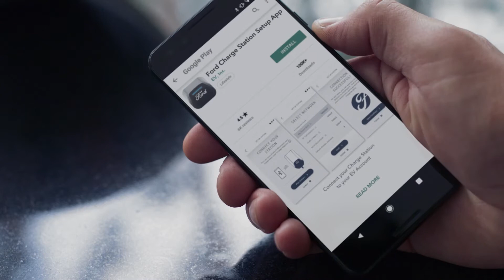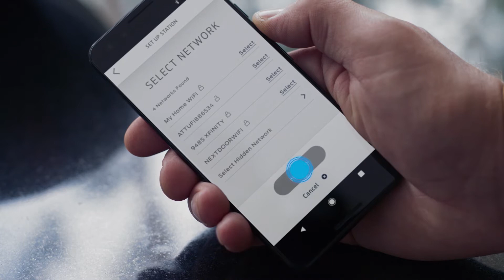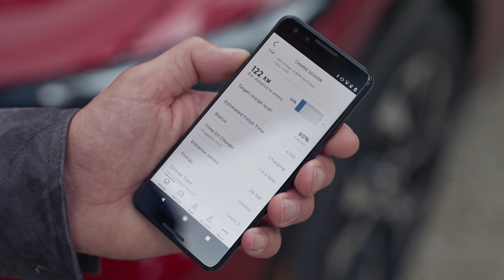Laden zu Hause | Ford Mustang Mach-E | Ford Deutschland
Das Aufladen Ihres Ford Mustang Mach-E¹ zu Hause ist einfach. Stecken Sie entweder das mitgelieferte Kabel in eine Steckdose oder installieren Sie eine Ford Connected Wallbox für noch schnellere Ladegeschwindigkeiten. Dieses Video zeigt Ihnen, wie es geht.

Um Ihren Ford Mustang Mach-E mit dem mitgelieferten universellen Ladekabel für die Haushaltssteckdose aufzuladen, stecken Sie einfach ein Ende in eine Steckdose und das andere in Ihr Elektrofahrzeug. Es ist so einfach wie das Aufladen Ihres Smartphones.

Aufgrund der hohen Akkukapazität des Ford Mustang Mach-E empfehlen wir Ihnen jedoch, eine Ford Connected Wallbox für schnelleres Laden zu installieren. Die elektrische Autoladestation kann die Reichweite stündlich um mehr als 32 km erhöhen und sorgt über Nacht für eine komplette Aufladung.²

Für die Installation einer Ford Connected Wallbox durch unseren spezialisierten Monteur Eneco, kontaktieren Sie bitte Ihren Ford-Händler, um mit dem Vorgang zu beginnen.

Um Ihren Ford Mustang Mach-E aufzuladen, öffnen Sie den Ladeanschluss genau wie bei einer herkömmlichen Tankklappe. Das Fahrzeug muss abgestellt und entriegelt sein, damit die Klappe geöffnet werden kann. Wenn Sie eine Ford Connected Wallbox verwenden, können Sie das verbaute Mode-3-Kabel verwenden.

Eine hilfreiche Ladeanzeige zeigt den aktuellen Ladestatus Ihres Fahrzeugs an. Es wird empfohlen, nicht immer über 80% aufzuladen, um die Lebensdauer des Akkus zu schonen.

Wenn das Laden abgeschlossen ist, drücken Sie einfach auf die Entriegelungstaste neben dem Ladeanschluss, um das Kabel zu lösen. Das Kabel kann nur gelöst werden, wenn sich Ihr Telefon oder Ihr Schlüssel in der Nähe befinden.

Sie können die FordPass³ App auch verwenden, um mühelos den Ladestatus zu überwachen, Ladestände festzulegen und Ladezeiten zu planen, um gegebenenfalls von reduzierten Energietarifen zu profitieren.

¹ Ford Mustang Mach-E Kraftstoffverbrauch: nach PKW-EnVKV: nicht verfügbar; nach WLTP (kombiniert): Stromverbrauch: 19,5 kWh/100km; CO2-Emissionen im Fahrbetrieb: 0 g/km. Abbildung zeigt Vorserienmodell.

² Die Ladeleistung kann mit zunehmendem Ladezustand abnehmen. Die tatsächlichen Ladezeiten und Ladegeschwindigkeiten können aufgrund verschiedener Faktoren (Wetter, Temperatur, Fahrverhalten, Fahrzeugzustand, Alter der Lithium-Ionen-Batterie, verwendete Ladeinfrastruktur) variieren.

³ Die FordPass App ist für ausgewählte Smartphone Betriebssysteme als Download verfügbar. Abhängig von Ihrem Mobilfunkvertrag können Kosten entstehen.
Die Nutzung von FordPass Connect ist 10 Jahre ab Erstzulassung des Fahrzeugs kostenfrei. Davon ausgeschlossen sind Informationen für Live Traffic und „Lokale Gefahrenwarnung“ (falls verfügbar), die ab Erstzulassung 12 Monate kostenfrei sind. Diese Dienste können im Anschluss auf Wunsch kostenpflichtig verlängert werden. Die Verfügbarkeit der Dienste ist abhängig von der Netzabdeckung und kann je nach Ort und Wetterbedingung abweichen. Damit Live Traffic funktioniert, wird Ford SYNC 4 in Verbindung mit einem Ford Navigationssystem im Fahrzeug benötigt.